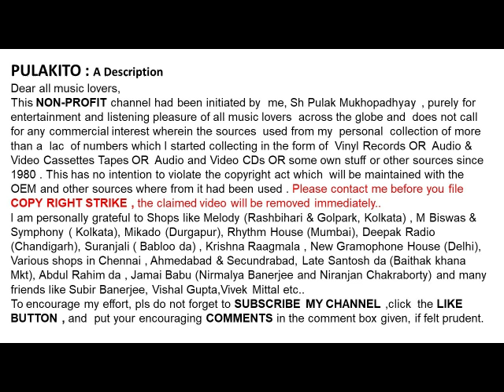সবিতা চৌধুরী-প্রজাপতি প্রজাপতি-Sabita Chowdhury-Projapoti Projapoti-Lyrics & Music: Salil Chaowdhury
প্রজাপতি প্রজাপতি
সবিতা চৌধুরী

Sabita Chowdhury
Projapoti Projapoti
Lyrics & Music: Salil Chaowdhury

Help Please.